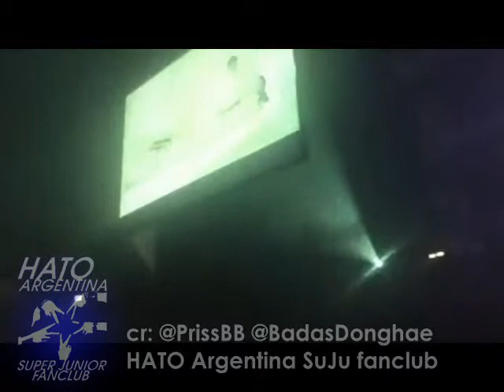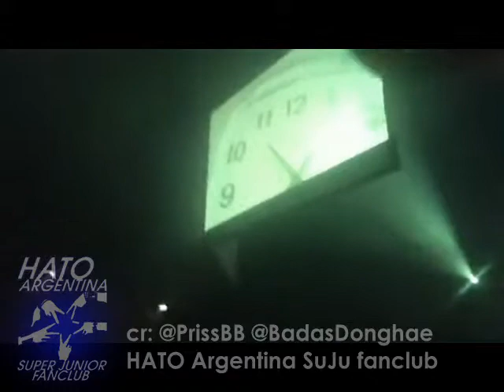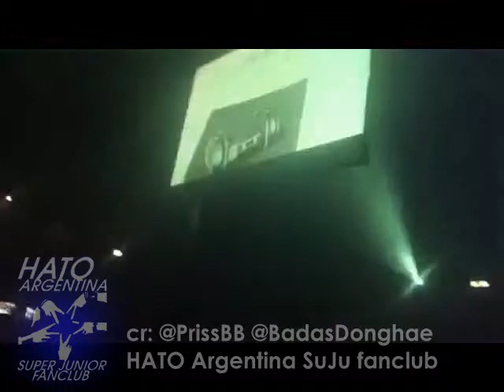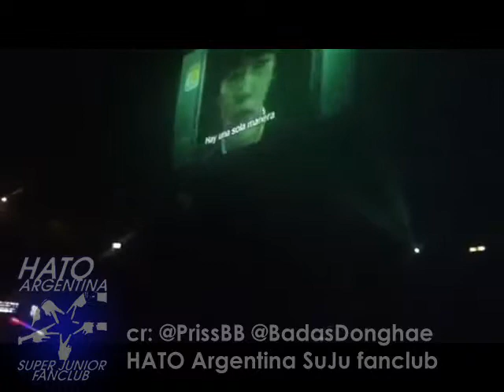SS5 HATO Arg - Cut de baladas (by Bada's DongHae)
Super Junior en Argentina ^^ 130423
cr: @PrissBB (Bada's DongHae) @ HATO Argentina